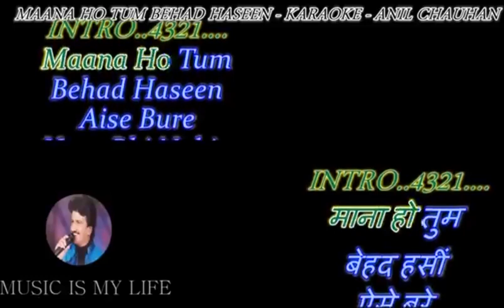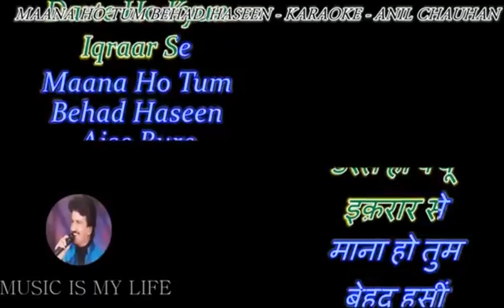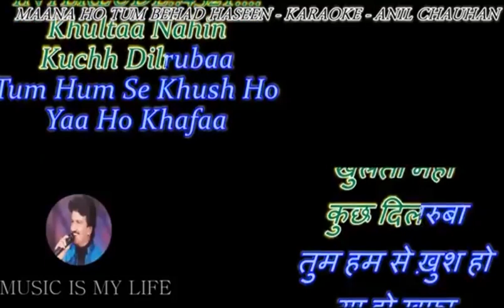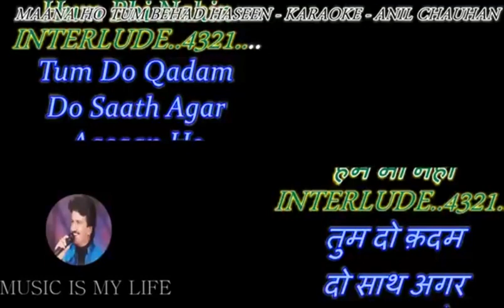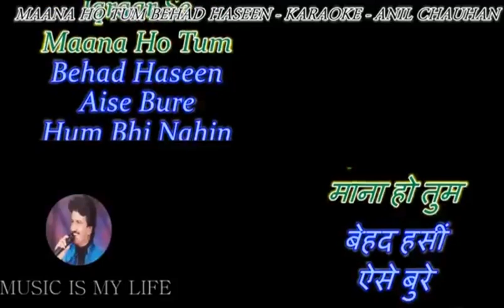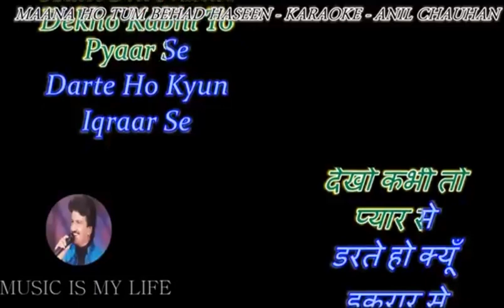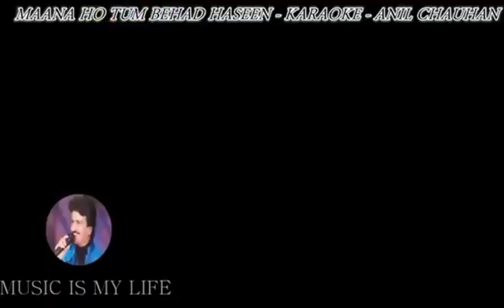Mana Ho Tum Lyrical By Pramod D. Courtesy Anil Chauhan Karaoke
माना हो तुम बेहद हसीं
 टूटे खिलौने
 येसु दास
 भप्पी लाहिरी
Courtesy #@anilchauhankaraoke